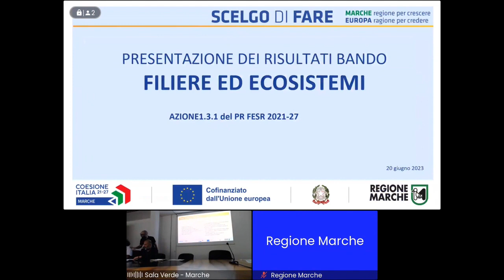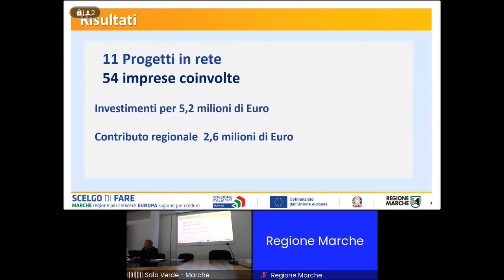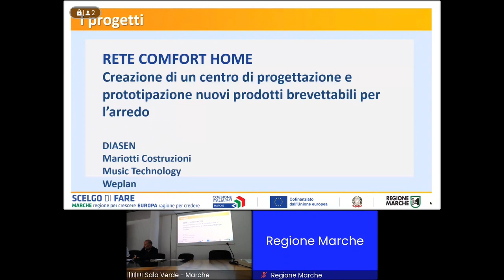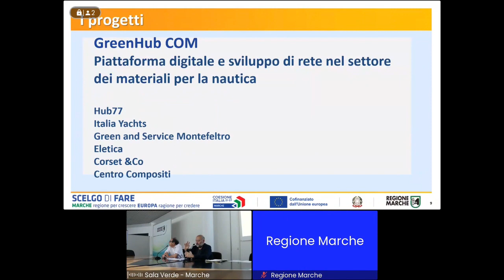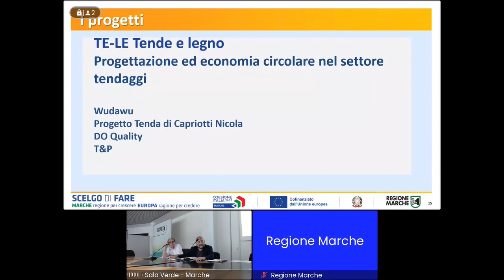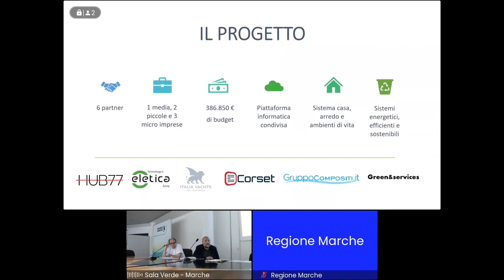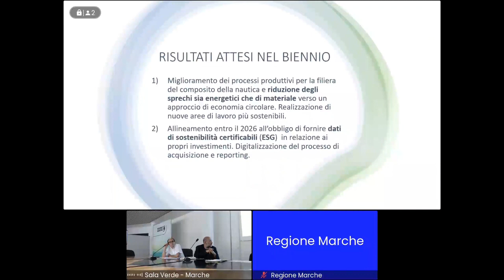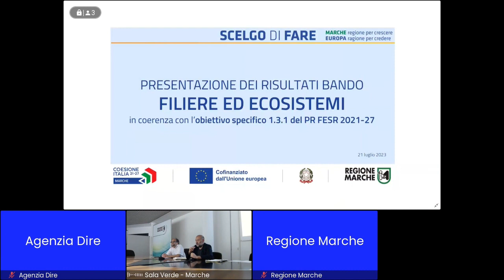Presentazione dei progetti del bando “Filiere ed ecosistemi”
Conferenza stampa di presentazione dei progetti del bando “Filiere ed ecosistemi”, riguardante investimenti di interesse comune tra piccole e medie imprese in rete tra loro. Sono 11 i progetti approvati, con il coinvolgimento di 54 imprese.

Intervengono:
Andrea Maria Antonini, assessore regionale allo Sviluppo economico
Alcune imprese beneficiarie dei bandi